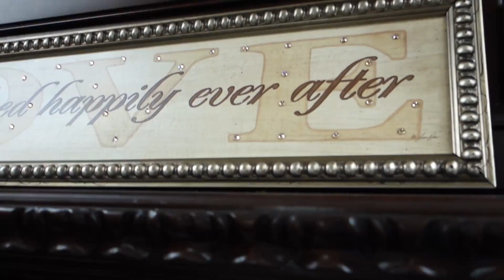Let’s Wake Up Roger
Vlog 67

A little less basketball today but there was still some needed basketball. My brackets are basically busted. Lol. We spent most of the day with some friends…they’re basically family. We love them so much. They threw Sav another baby shower :) The ladies who came are such sweethearts! So here’s to them...

Cheers!

snap: skooorb